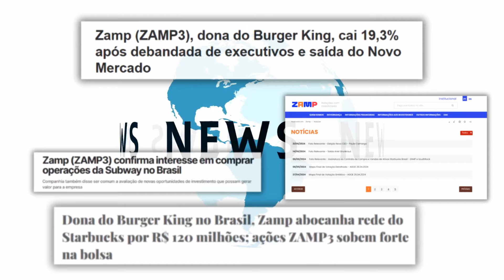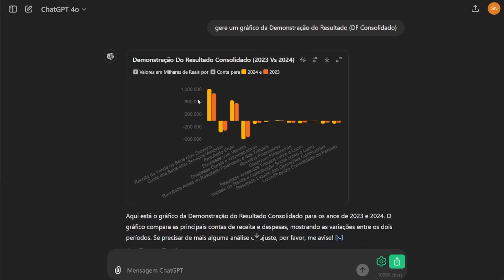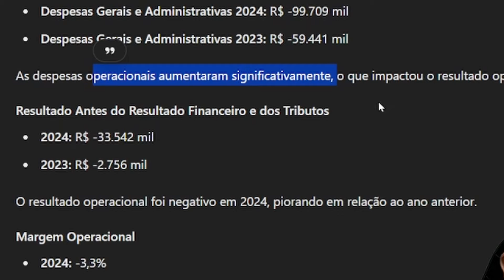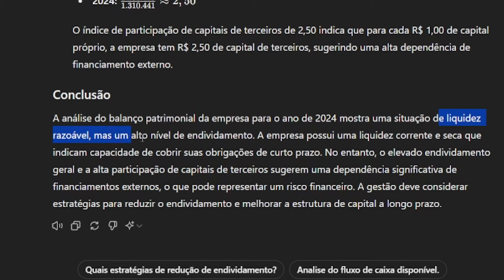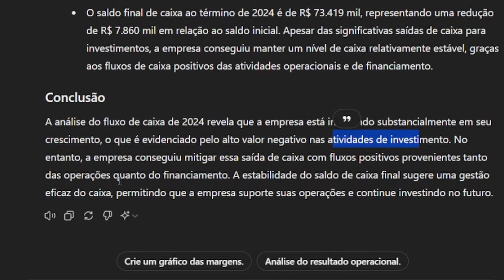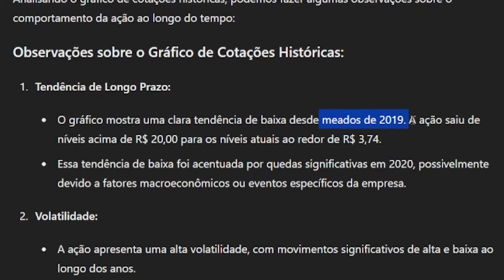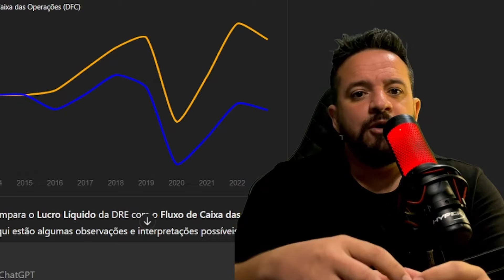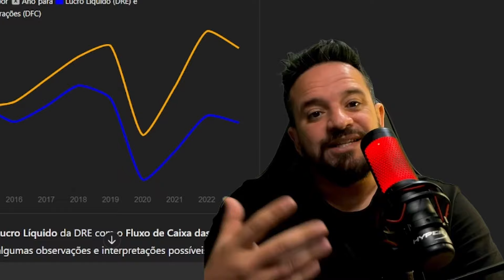DEMONSTRAÇÃO FINANCEIRA CHATGPT (ZAMP3)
Você já entende um pouco de contabilidade e deseja aprofundar-se na análise das demonstrações financeiras de uma empresa? Nosso vídeo oferece um guia completo para iniciar essa jornada. Vamos explorar como utilizar o ChatGPT e outras ferramentas de Inteligência Artificial para descomplicar os relatórios financeiros, transformando dados complexos em informações claras e acionáveis.

TÓPICOS ABORDADOS:
- O QUE É CONTABILIDADE
- PATRIMÔNIO

Demonstração financeira, Análise financeira, ChatGPT, Inteligência Artificial, Contabilidade, Relatórios financeiros, Investidores, Análise de balanço, Automação contábil, Ferramentas de IA